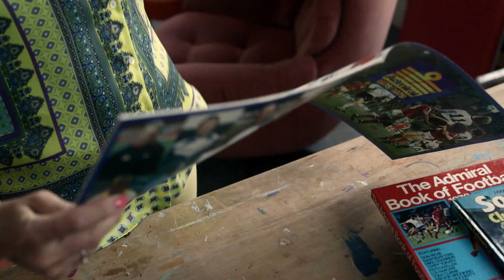GET SHIRTY - EXCERPT - WORST KIT